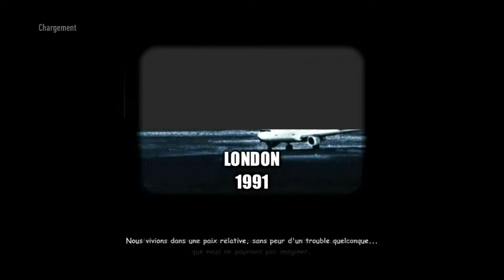(Test) Battle: Los Angeles (cité des anges?? mon cul oui!!) HD - FR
On se retrouve aujourd'hui pour le pire test que j'ai eu a faire depuis bientôt un an et demi sur cette étron de Battle Los Angeles!!!

Bisous mes lapins ►►►►LISEZ LA DESCRIPTION SVP!◄◄◄◄

Mon matériel:
PC: MSI GE70 2PE Apache Pro
Carte Graphique: GTX860M
Souris: Logitech G303 Daedelus APEX
Boitier d'acquisition: LGP Lite gl310 d' Avermedia et Game Capture HD II .
Casque: Logitech G430, G930 et Tritton A720 Pro
Micro: Mic samson